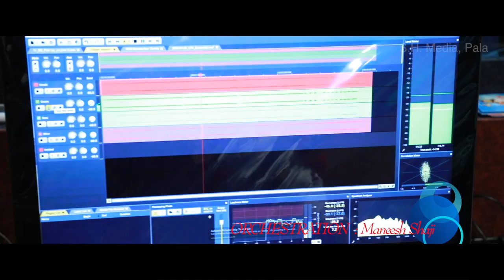തിരുമുമ്പിൽ | Christian Devotional Song 2020 |രാപകല്‍ സക്രാരിയില്‍ വാഴും,സ്നേഹരാജാവേ S.H Media Pala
LYRICS                             : Ephrem Mathew

SINGER                            : Dr.Tejil Thomas

ORCHESTRATION         : Maneesh Shaji

MIX & MASTER             : Abin T. Joseph

CHORUS                :          Clint P.Jose

Keerthana (SaRiGaMaPa)

Maria Joseph

Sr. Celin Aerthayil S.H.

Sr. Alphonsa Kallakkavumkal S.H.

                                           Sr. Juliet SIC

Lyrics:

രാപകല്‍ സക്രാരിയില്‍ വാഴും,
സ്നേഹരാജാവേ
അരികെ.. നിന്നുടെ  സവിധേ എന്നും
ആരാധകരായ് കൂട്ടിരിക്കാം
പൂജാപുഷ്പമായ്  ചേര്‍ന്നിരിക്കാം

തിരുമുമ്പിലെരിയും
തിരിനാളമായ് ഞാന്‍
തിരുവോസ്തിരൂപാ
തിരുനടയില്‍.

കരുണയും കരുതലും കാവലുമേകും
കനിവോടെന്നും തിരുമാര്‍‌വില്‍ ചേര്‍ക്കും
സ്നേഹമേ.. …
മറ്റാരുമേകാത്ത ദിവ്യസ്നേഹമേ…

തണലായ് താങ്ങായ് താരാട്ടുപാട്ടായ്
തളരും മനസ്സില്‍ പുതുജീവനേകും
സ്നേഹമേ.. … .. .. ..
അളവുകളില്ലാത്തൊരാര്‍ദ്ര സ്നേഹമേ